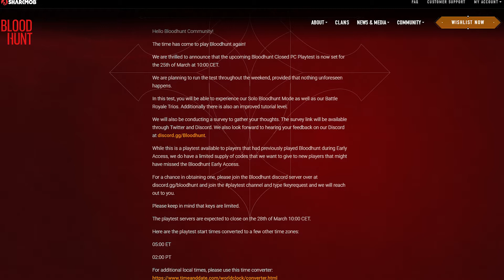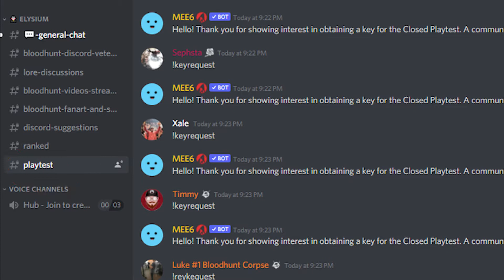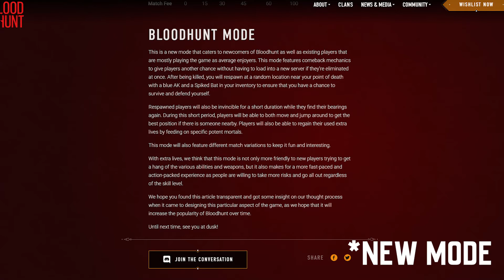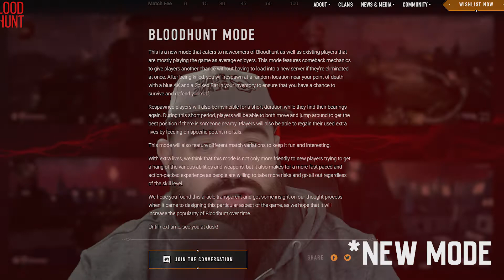Bloodhunt PC Playtest announcments + Channel Update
Bloodhunt has its next PC closed playtest between 25th and 28th March, No PS5 test has been announced as of yet